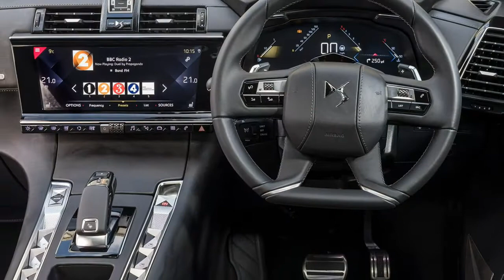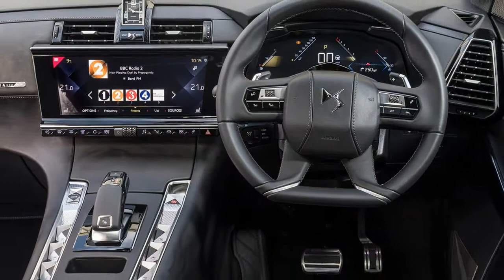DS 7 Crossback 2018 Car Review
The DS 7 Crossback (sometimes spelled DS7 Crossback) is really a premium segment SUV on the French automaker DS Automobiles.

 The vehicle was presented the very first time on the 28th February 2017, as well as public premiere in the 87th Geneva Motor Show in March 2017. The SUV, just like the Peugeot 5008 II plus the Citroën C5 Aircross, is based about the EMP2 platform of Groupe PSA. Though not the initial SUV for and from your brand (see DS 6), it is the primary for Europe.